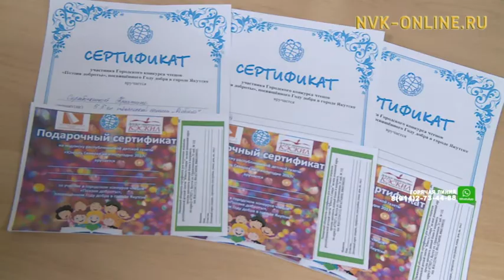В Якутске выбрали лучших юных чтецов